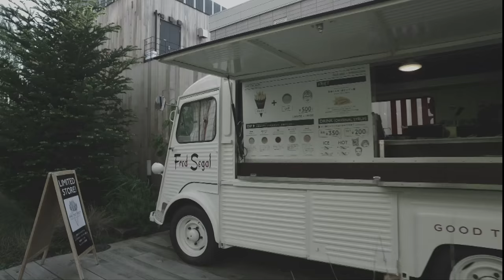Sandra Dewi's Prewedding Video by Bridestory (Teaser)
Up next, Bridestory present you the teaser of @sandradewi88 and Harvey's engagement video in Japan!
Mirroring the similar casual and honest feeling of their photo session, their engagement video is surely a beautiful thing to watch over and over again.

Videography @davidsalimphotography / Photography @davylinggarphotography / Coordinator @thebridestory / Event Planner in Japan@oneheartweddingjakarta / Dress@andhitasiswandi